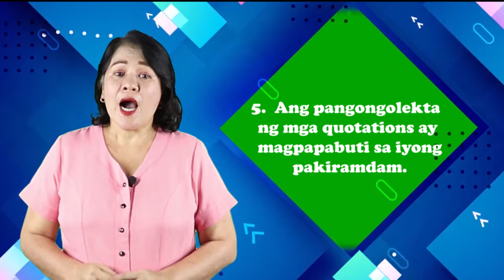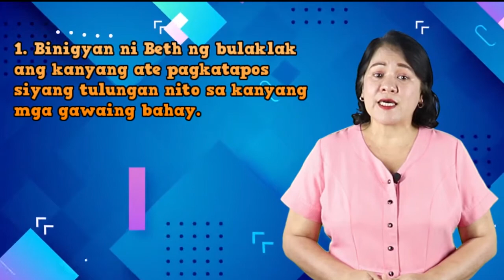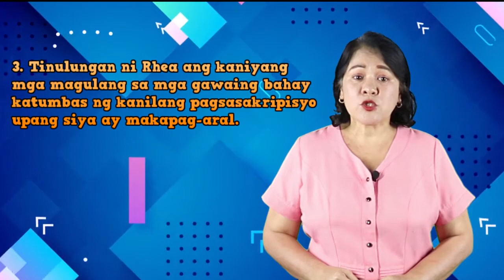ESP Grade 8 Paraan ng Pasasalamat